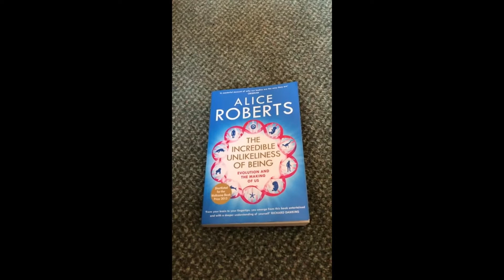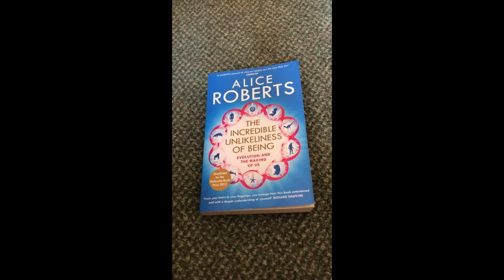Prof Alice Roberts. The Incredible Unlikeliness of Being. Quick book review.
A quick shout out to a really, really good book. Containing incredibly complex information about a vast range of subjects such as: evolution, our shared ancestors, embryology, science, anatomy and more. Really well written for the layman and beautifully illustrated by the Prof's own hand. High recommend.